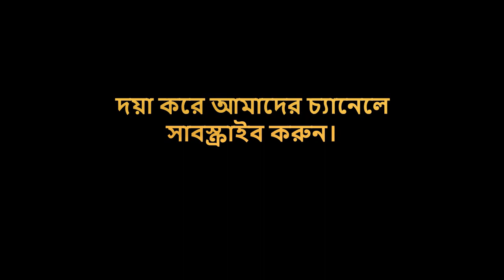ভিডিওটি দেখে সিদ্ধান্ত নেন কানাডায় সত্যি আসবেন কিনা? It is a bangladeshi canadian vlog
My activities in a snowy morning. It is a bangladeshi canadian vlog. তুষারপাতের সকালে আমার জীবনযাত্রা।  ভিডিওটি দেখে সিদ্ধান্ত নেন কানাডায় সত্যি আসবেন কিনা?